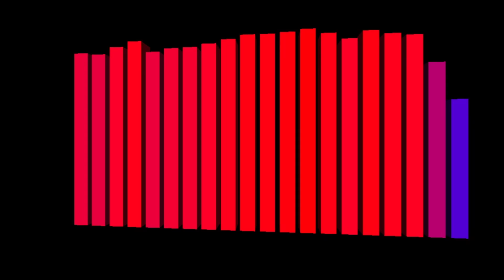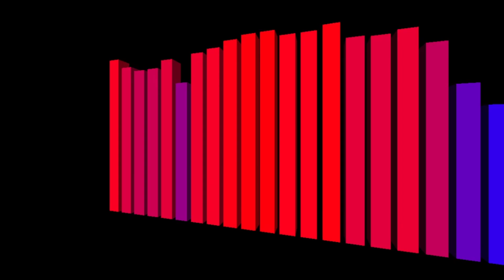All Around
Learn To Be Happy by Peter Bixby